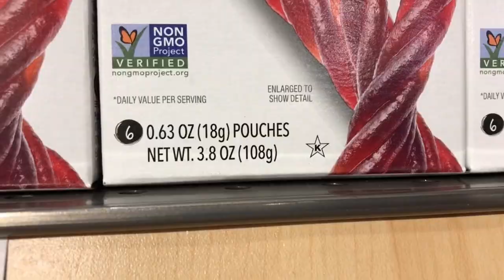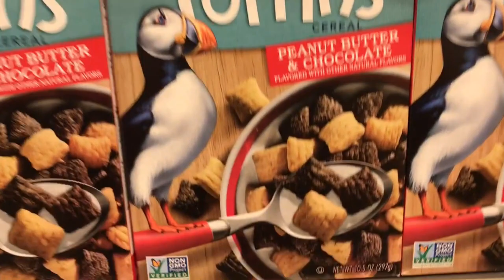SHOPPING FOR KOSHER FOOD IN BAHRAIN!!!!??? (Manama Supermarket Vlog)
My quest to find Kosher Certified Food Products in Bahrain! This video was filed at Nature's Market in The Avenues Mall, in Manama, Bahrain.